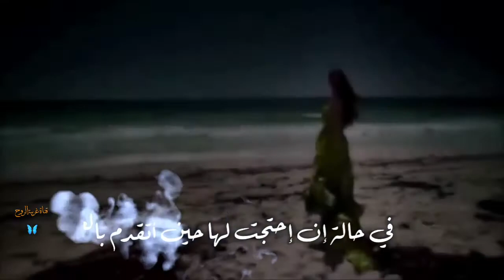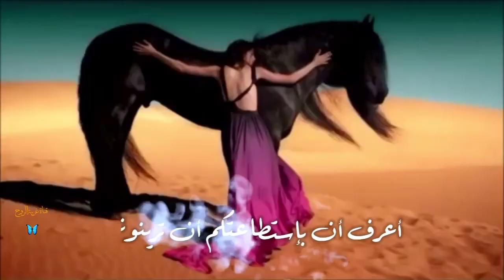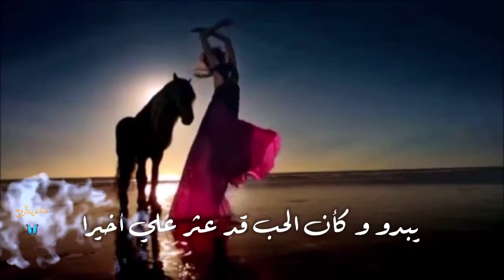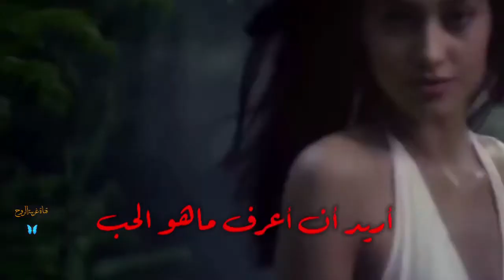ملك احساس خاليو اكليسياس ... تصميمي🦋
أريد أن اعرف ماهو الحب

علي أن أخذ بعض الوقت
بعض الوقت لأعيد التفكير في كل شئ
من الأحسن أن أقرأ ما بين السطور
في حالة إن إحتجت لها حين أتقدم بالعمر
الآن ،هذا الجبل لابد لي من تسلقه
أشعر كأن العالم يثقل كاهلي
و عبر الغيوم أبصر حباً يتألق
‏يبقيني دافئا فيما الحياة تزداد برودة

‏في حياتي .. كان هنالك أسى و ألم
‏لا أدري .. إن كان بإمكاني مواجهتهم مرة أخرى
‏لا يسعني التوقف الآن ، فقد سافرت للبعيد
‏لأغير تلك الحياة الوحيدة

‏أريد أن أعرف ماهو الحب
‏أريدكم أن تروني إياه
‏أريد أن أشعر بماهية الحب
‏أعرف أن بإستطاعتكم أن ترينونني
‏سوف أخذ بعض الوقت
‏بعض الوقت لأنظر حولي
‏لم يبقى لي مكان كي أختبئ فيه
‏يبدو و كأن الحب قد عثر علي أخيرا

‏لكن في حياتي .. كان هنالك أسى و ألم

‏أريدكم أن ترينونني
‏أريدكم أن ترينونني
‏أريد أن أشعر ،أريد ان أشعر بماهية الحب

لنتحدث عن الحب
الحب الذي تشعر به في الأعماق
(‏أريدك أن تريني) اشعر بكثير من الحب
‏أريد أن أشعر بماهية الحب )كلا لا يمكنكم
إخفاء هذا
أريد أن أعرف ماهو الحب لنتحدث عن الحب
‏أريدكم أن ترينونني) اريد ان اشعر بهذا )
و اعرف و ‏أعرف و أعرف أن بإستطاعتكم أن ترينونني
أروني ماهو حقيقي ، اجل اعرف

تحية  غريبة الروح🦋